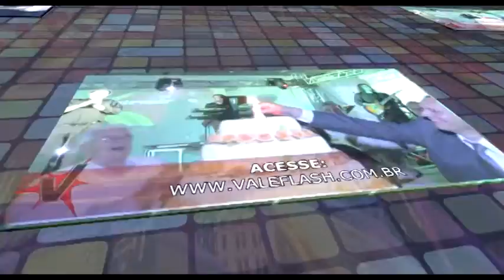Espaço Aberto entrevista nutricionista Taiz Monteiro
Espaço Aberto Com Participação de Alexandra Manfredini e Taiz Monteiro